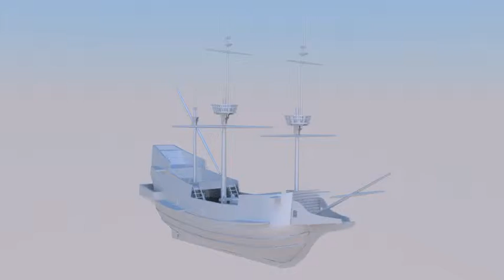Golden Hind Turntable 1